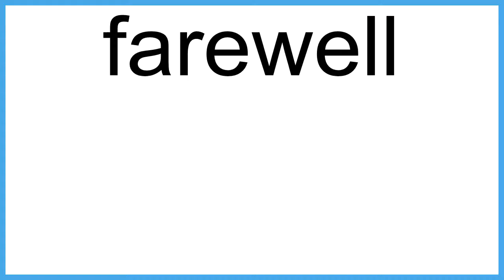farewell The New English Dictionary meaning | Vocabulary for Kids | Children's Dictionary